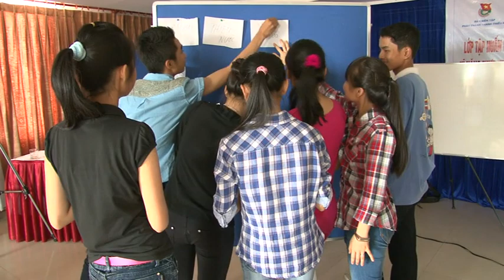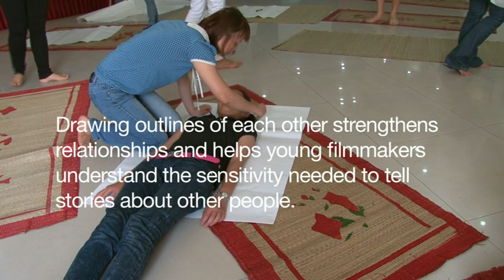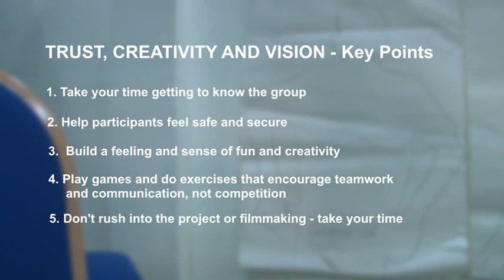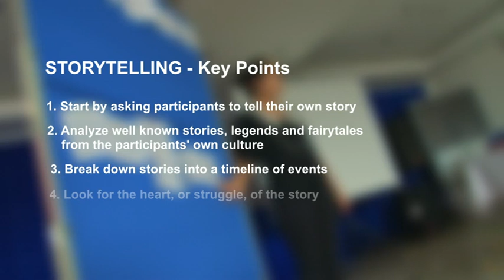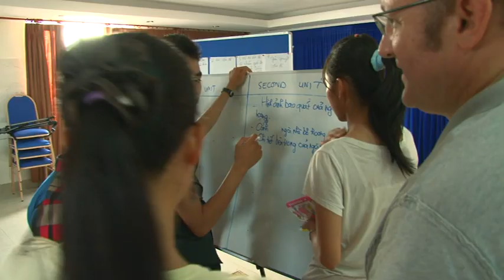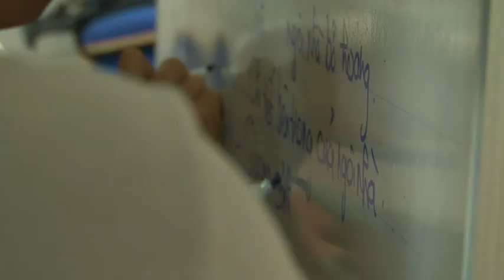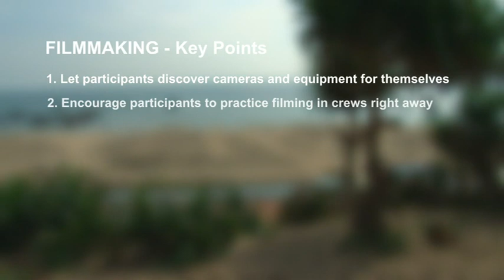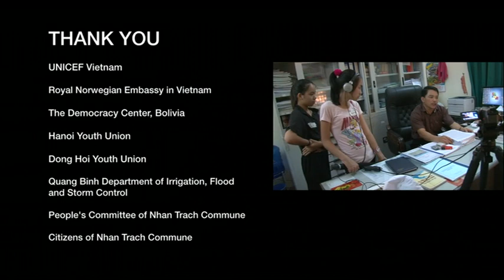What kind of film would you like to make?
An instructional video capturing the process of making the participatory short film entitled "Sea Change" by a group of Vietnamese young reporters in May 2012

The process is facilitated by Paul Zetter of Ensemble Films and Ha Thi Quynh Nga of Live and Learn to capture children's voice on how climate change has affected a community and its young people in a coastal commune in Quang Binh Province, Viet Nam. Under the camera lenses of Edward Burger, the process focuses on meaningful engagement of young people through facilitation approaches maximizing their creativity and ownership at every stage whilst equipping them with relevant knowledge and skills.

The young filmmakers aged between 13 and 17 are: Nguyễn Kim Thúy, Cao Đông Giang, Hoàng Mai Trinh, Trương Phương Nhung, Võ Giang Hà, Hoàng Ngọc Trâm, Lê Huyền Minh.

"Sea Change" is part of a 3 country project with UNICEF Vietnam, the Democracy Center in Bolivia and UNICEF UK that combines young people's expressions and viewpoints on climate change in their own countries into one unified voice. The Viet Nam film workshop is funded by the Royal Norwegian Embassy to Viet Nam and managed by UNICEF Viet Nam.